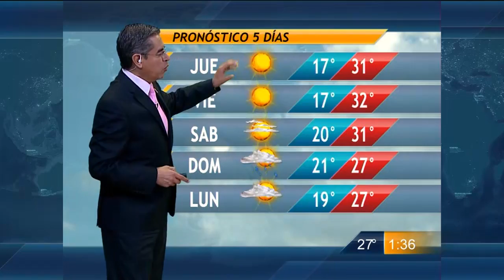Las Noticias del Cielo con Mauro Morales 15 octubre 2014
Mitad de semana y se espera una mínima de 15° y una máxima de 27° centígrados. Para el resto de la semana se esperará un cielo despejado con mínimas de 17° y máximas de 32° centígrados. Todos los detalles del clima con el experto en meteorología de Las Noticias, Mauro Morales